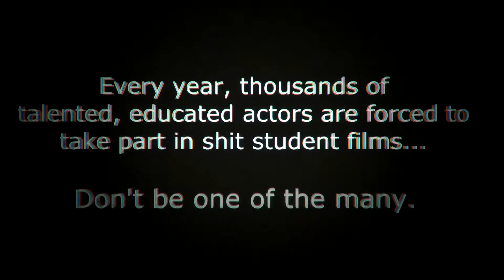london kills me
A very serious film.